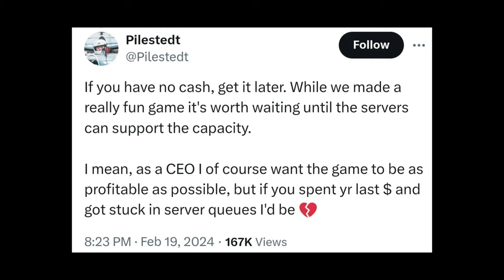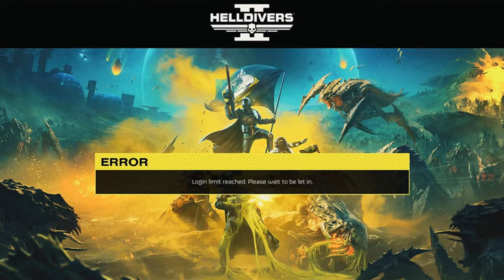Why Helldivers 2 is SO GOOD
Helldivers 2 was an unexpected masterpiece, even the developers weren't prepared for how well received this game would be. So what is Helldivers 2 and why is it SO GOOD?
In this video, I explain my thoughts on what I think makes this game so amazing, why it's blowing up and why it's just an absolute wake up call to other Live Service developers out there. Will Helldivers 2 change gaming forever, even PvE games?

- There will be playlists for all sorts of stuff so watch out!